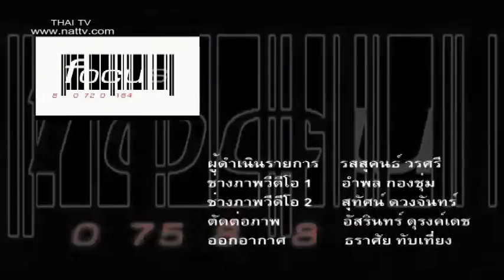FOCUS สัมภาษณ์ อดีตรองผู้บัญชาการ สำนักงานตรวจคนเข้าเมือง ประจำสำนักงานตำรวจแห่งชาติ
สัมภาษณ์ อดีตรองผู้บัญชาการ สำนักงานตรวจคนเข้าเมือง พล.ต.ต. ปรีชา ธิมามนตรี 4 เมษายน 2558
ดำเนินรายการโดย  รสสุคนธ์ วรศรี
ออกอากาศสด ทุกวันอังคาร 8:00 pm. PCT Rerun ทุกวันพฤหัสบดี 7:00 am PCT.